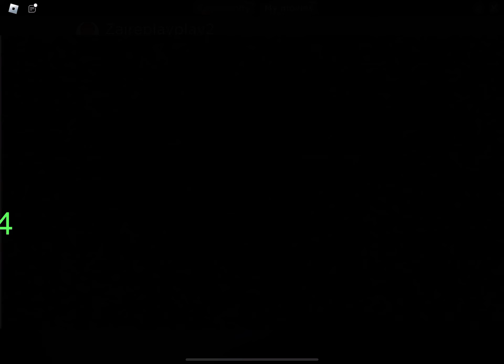Crushed Multiverses (Episode 1 Teaser Trailer)